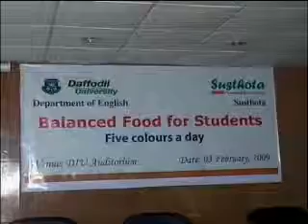Balanced food for Student by Dr Md Almasur Rahman Swadesh Multimedia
Biography of Dr. Md. Almasur Rahman
Name:DR. MD. ALMASUR RAHMAN
Date of birth: 3rd February 1961
**Educational Back Ground & Working area:
He completed his Hon's and Master's Degree in Dept. of Botany, Dhaka University. His main subject was Microbiology, Cytogenesis. He was self studies & Research Last 10 Year on Rainbow color food in Bangladesh.Afterwards he completed his PhD Degree on Studies on the Agro-Ecology and Diagnostic plant based Rainbow Health Food, crops under changed climate in Bangladesh under supervised by Renowned Agricultural Scientist Professor Dr. Md. Sadrul Amin.
For the contribute the health sector and awareness buildup in the mass people of society he also completed the degree of Masters of public health (MPH).
He regularly speaks in Schools, Colleges & Universities and social organizations on awareness building program on prevention is better than cure. Back to the nature, nature is best healer. Proper diet, exercise, mental peace are essential for long healthy life. Physical health & mental health both are equal important for happy and healthy life. Many people changed their life style by being motivated by the speaking of Dr. Md. Almasur Rahman. Many people are maintaining their proper & healthy diet according to Dr. Md. Almasur Rahman awareness program.
He is a magnetic & hypnotic motivator & councilor.
a) Chairman : Susthotha (Health Awareness Promotion)
b) Director : PORO (Moral & Spiritual Development & Research Organization) c) Secretary General : KAMPS (Kidney Awareness Monitoring & Prevention Society)
d) President : MLM Writer's Forum
e) Central Executive Trainer : DSTC (Destiny Sales Training Center)
f) Consultant (Anger &Stress management) : Holistic Health Care Center, Dhaka. (Heal your heart naturally)

He is the Popular Writer, Motivator &Trainer on Health, Mind Power, Spirituality, Sports & Social affairs in Bangladesh.

Promoted by: Saimur Rahman

Planning,concept, editing: Walid Ahmed